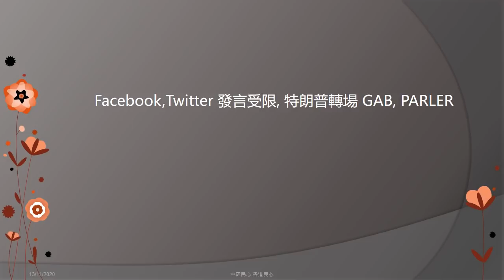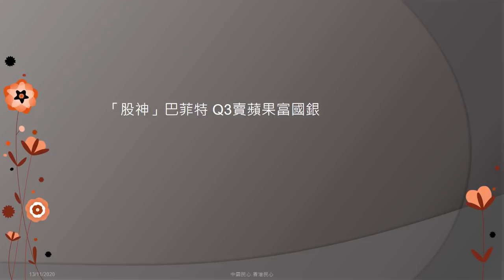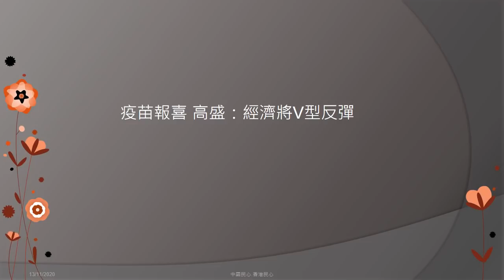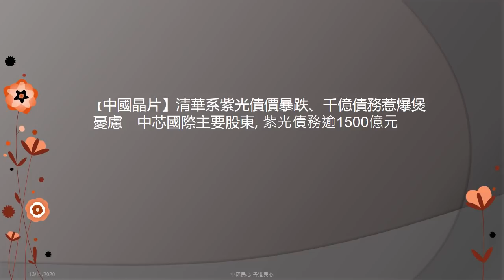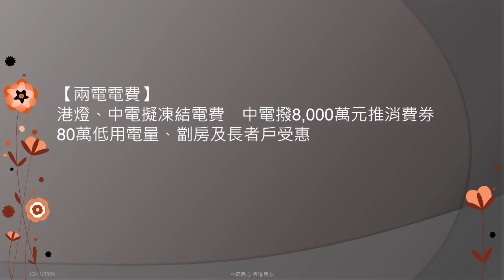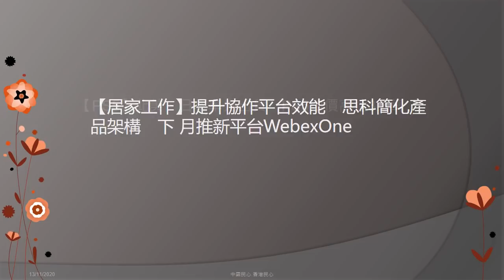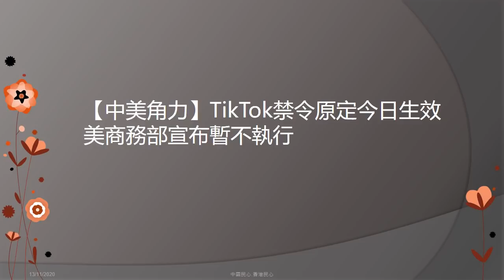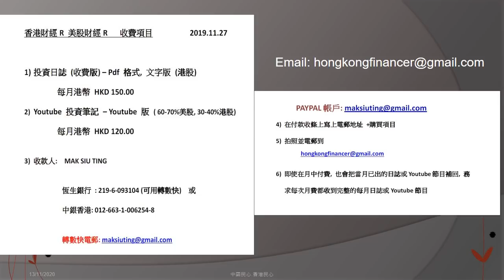香港財經 R一週股市大事 20201114